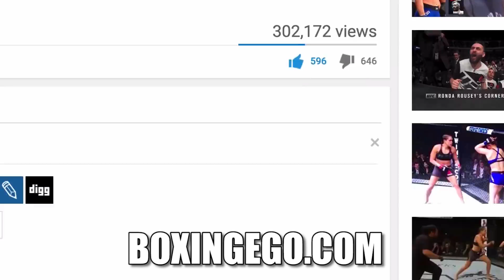GGG: "I can’t lose this fight to Canelo, I have more experience now"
Gennady Golovkin talks upcoming Canelo rematch.